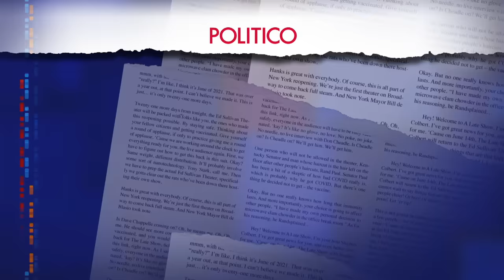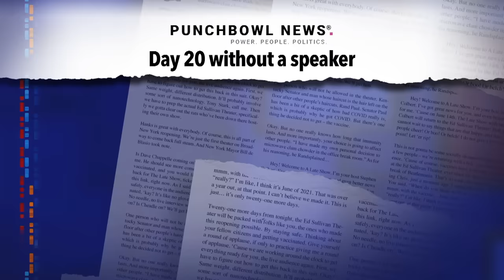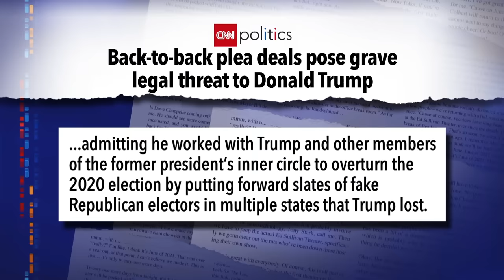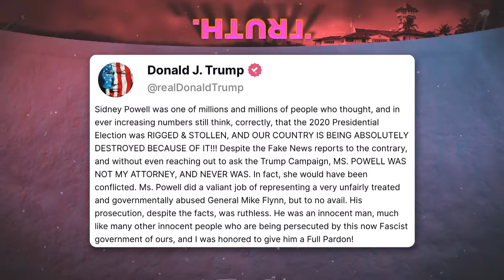GOP Moderates Take Down Jim Jordan | Trump Freaks Out As Powell, Chesebro Flip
Stephen Colbert is back, and the House of Representatives still doesn’t have a speaker, and the former president is watching his co-defendants cut plea deals in Georgia.